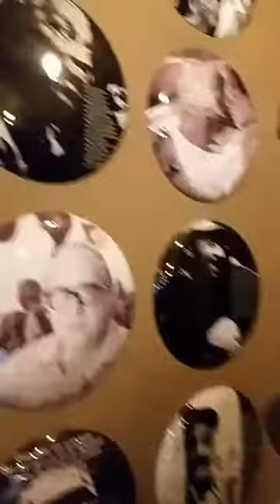MONTONE NO BAR DO PICO- SUMARÉ-SP